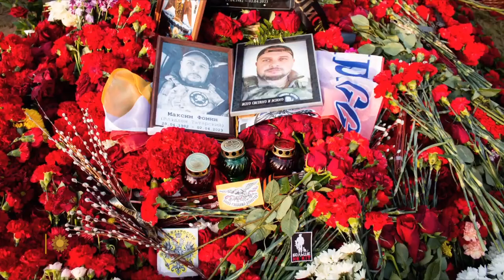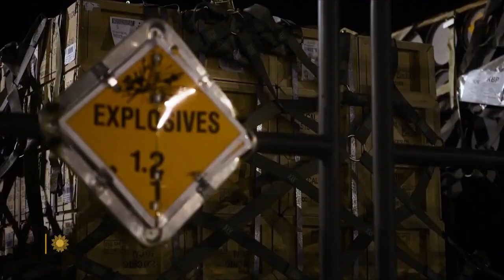Pentágono revela seu secreto complexo de monitoramento da guerra na Ucrânia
Não é nenhuma surpresa que os militares dos EUA estão monitorando de perto a guerra na Ucrânia no seu Complexo de Consciência Situacional Global 24 horas por dia, 7 dias por semana, nas profundezas do Pentágono.

O general Mark A. Milley, presidente do Estado-Maior Conjunto dos EUA, abre as entranhas do bunker secreto da inteligência militar dos EUA e mostra ao mundo como vê a guerra na Ucrânia.

Vídeo da CBS, desta segunda-feira de manhã.